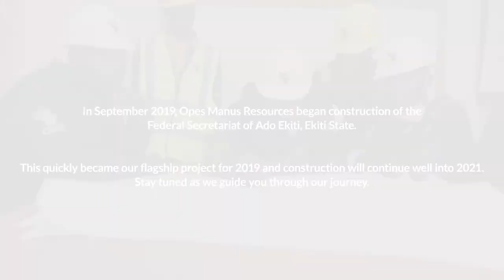Opes Manus Resources Ltd - Construction of the Ado Ekiti Federal Secretariat (Part I)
We promised to guide you through our construction of the Ado Ekiti Federal Secretariat, Ekiti State.

Watch as Funso, our Project Director updates on the local capacity required to execute the job and the values that are most important to us.